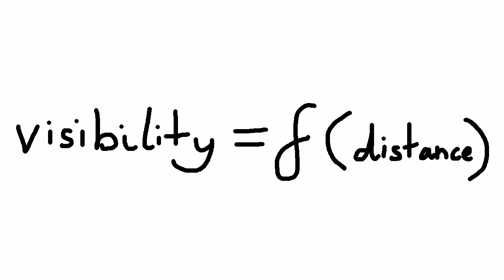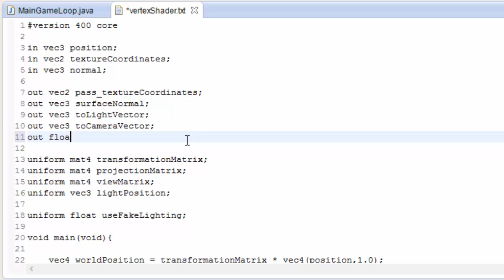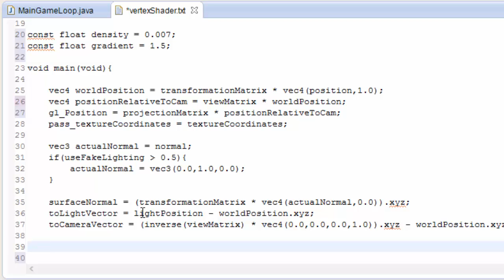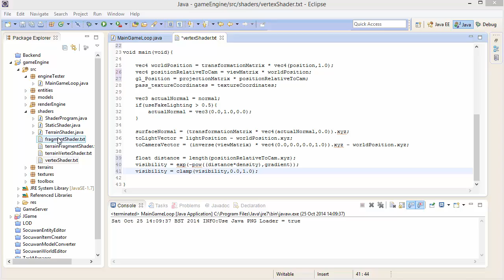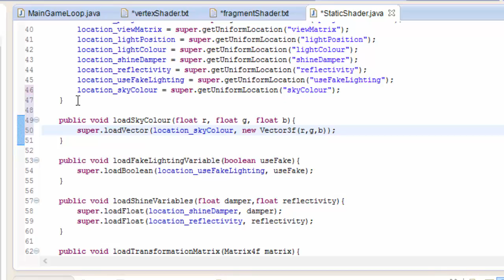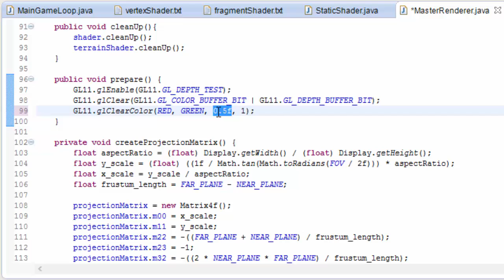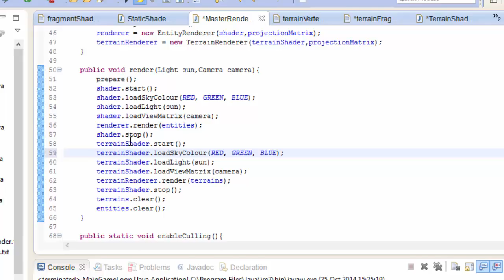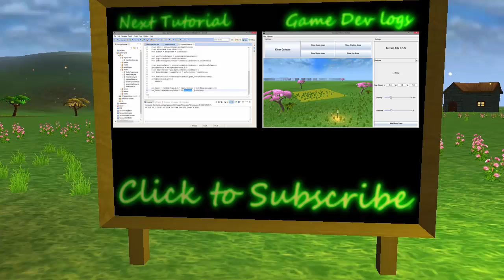OpenGL 3D Game Tutorial 16: Fog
LWJGL tutorial series on how to create a 3D Java game with OpenGL!

This week we implement 3D fog in OpenGL!

Common Mistakes:

- Make sure that you load the sky colour to the TERRAIN shader, and not the entity shader, before rendering the terrain (see 8:35 in the video).